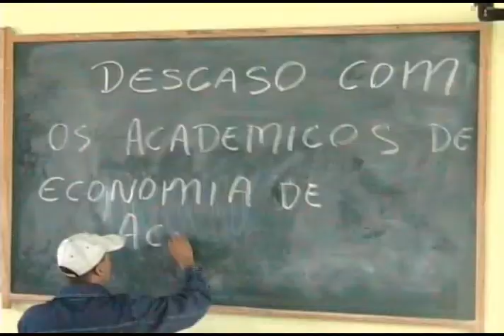ALUNOS ECONOMIA UFAC ACRELANDIA